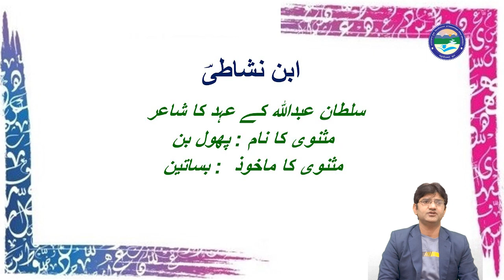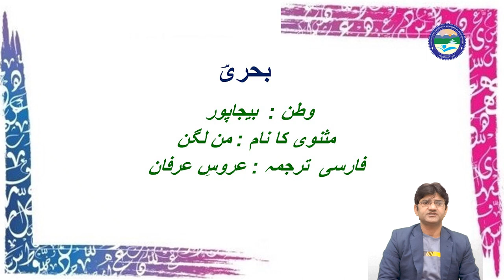Deccan ke chand Aham Masnavi Nigar aur Unki Masnavyan